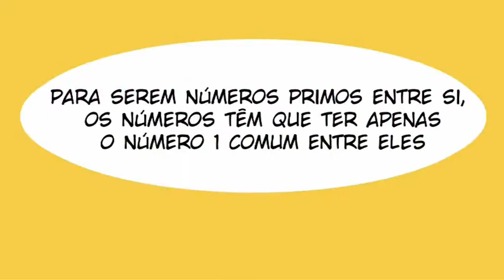Aula de Matemática: Números primos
Videoaula produzido pelo Barão do Pirapora para a Rideel no projeto Aprendendo com videoaulas de Kelly Gonçalves